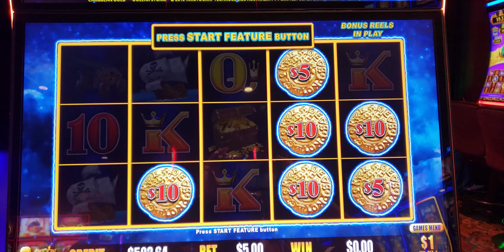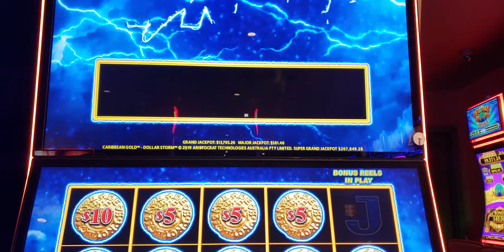CARRIBBEAN GOLD $5 BET!!! DOLLAR STORM🤦🏽‍♀️okay win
Last month winning